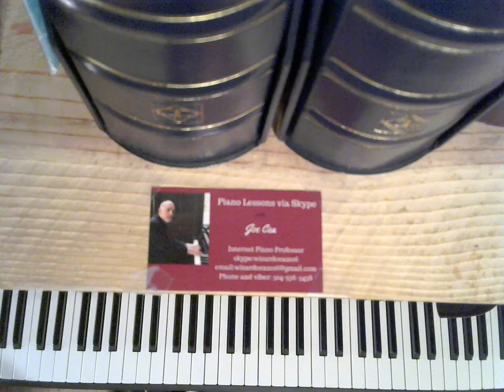If I Were a Bell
How to Play like Bill Evans

    skype: wizardcea2016

Your support helps keep music alive